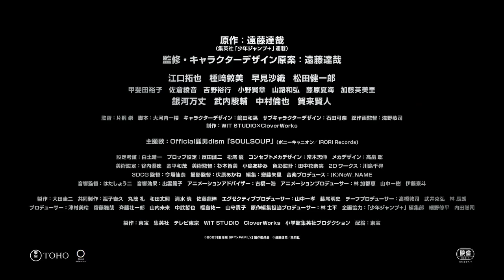【2023/劇場版】間諜過家家 代號：白 -「正式PV」【MCE漢化組】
▼簡介/Introduction▼
♬ 請支持原版~ / ♬ Please support the original~